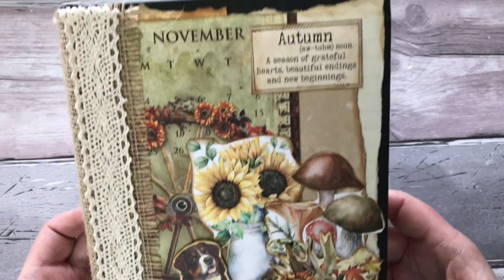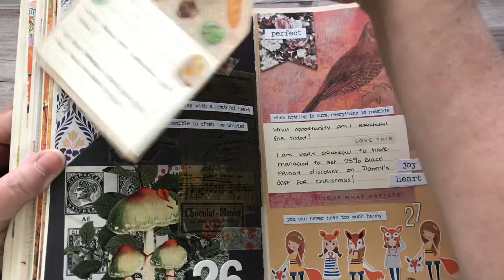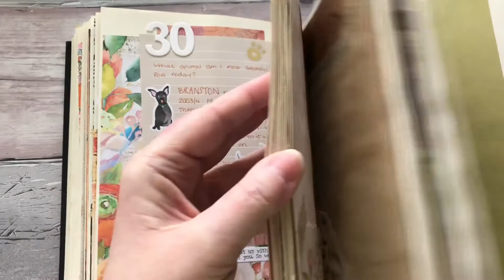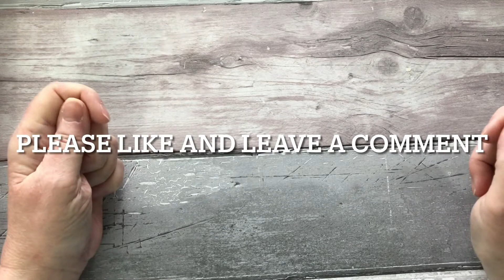Flip through of my November journal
I hope you enjoyed the video and if you did please give me a thumbs up and if you’re not already subscribed please hit the subscribe button and ring the bell for notifications of my videos in the future.

Susie xxx💕

The prompts were found on Pinterest and were from lemonadebrain.com

I have been asked to provide an Amazon wish list but there is no obligation whatsoever to buy me anything! I hope it provides you with some ideas.

Colouring Books
Art and Craft Supplies